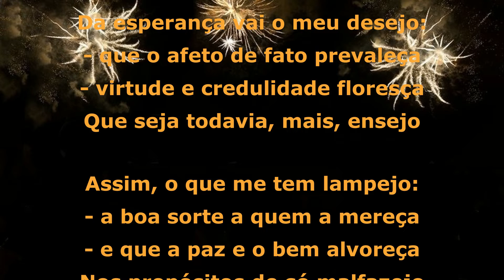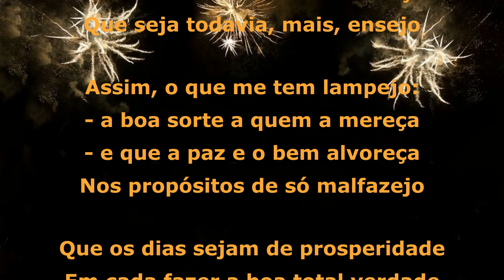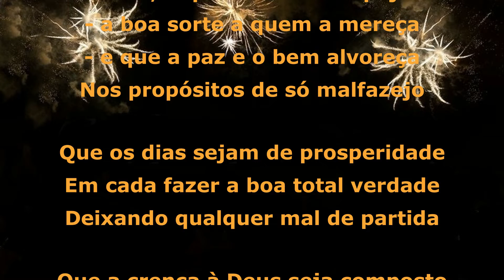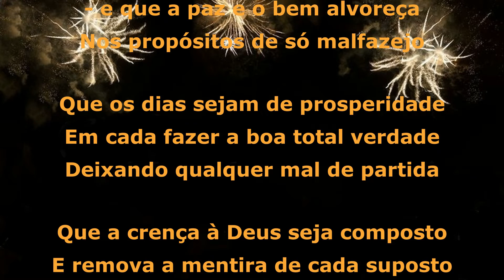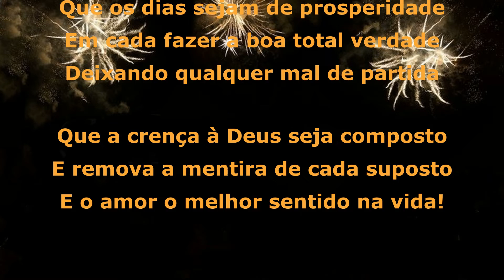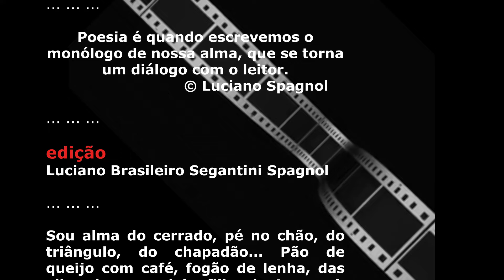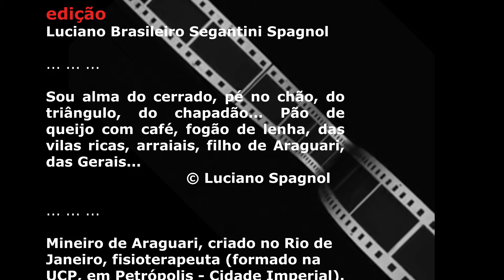PROPÓSITO DE ANO NOVO ... Feliz Ano Novo! © Luciano Spagnol (poeta do cerrado)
PROPÓSITO DE ANO NOVO

Da esperança vai o meu desejo:
- que o afeto de fato prevaleça
- virtude e credulidade floresça
Que seja todavia, mais, ensejo

Assim, o que me tem lampejo:
- a boa sorte a quem a mereça
- e que a paz e o bem alvoreça
Nos propósitos de só malfazejo

Que os dias sejam de prosperidade
Em cada fazer a boa total verdade
Deixando qualquer mal de partida

Que a crença à Deus seja composto
E remova a mentira de cada suposto
E o amor o melhor sentido na vida!

31 de dezembro, 2021 – Araguari, MG